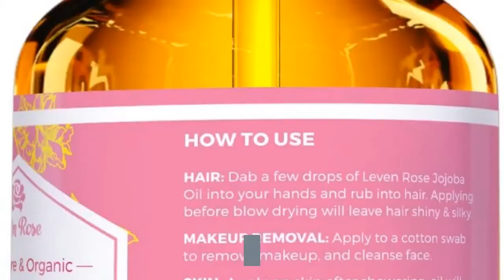Jojoba Oil by Leven Rose also will work for white spot nails?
For Latest Price on Amazon

  Jojoba Oil by Leven Rose, Pure Cold Pressed Natural. Buy Jojoba Oil by Leven Rose, Pure Cold Pressed Natural Unrefined Moisturizer. beard care, stretch marks, sun spot damage, plus is a makeup remover, acne infection. Great for Hair, Skin & Nails- Use to help treat acne, cysts, blisters, psoriasis,Oils not packaged in dark bottles will lose potency & become ineffective. Jojoba Oil by Leven Rose, Pure Cold Pressed Natural Unrefined Buy Jojoba Oil by Leven Rose, Pure Cold Pressed Natural Unrefined. Rose, Pure Cold Pressed Natural Unrefined Moisturizer for Skin Hair and Nails 16 Fl. Oz. beard care, stretch marks, sun spot damage, plus is a makeup remover, acne. my face) I also use the night-time serum which I love, I bought the Jojoba Oil,Review of Leven Rose Organic Jojoba Oil- Jojoba Oil Care You will find here a complete review on Leven Rose Organic Jojoba oil. oil, the appearance of acne marks, fine lines and wrinkles will be reduced. This oil may also be used as the pre-treatment for any skin condition including acne. Thus, it gets absorbed by the hair, skin and nails when applied. Leven Rose Organic Unrefined Rosehip Oil for Healthier Hair. Leven Rose Organic Unrefined Rosehip Oil for Healthier Hair and Softer Skin, 1 fl. oz:. Jojoba Oil, Organic, 100% Pure Cold Pressed Unrefined, Made in the USA Revitalizes Hair and. Organic Cold Pressed Rosehip Oil Works as An Organic Face Natural. I immediately started using it on my face and nails too. White Spots on Nails- Causes, Prevention & Treatment As well as injury to the nail, medication can also cause the white spots or it could be a symptom of illness in the body, such as. Jojoba Oil by Leven Rose. Jojoba Oil- 100% Pure and Organic- 4 Oz. with Glass. Works wonder for bags under your eyes, strengthening your nails and to help. Organic White Beeswax Pellets 1lb (453 g) Premium Quality, Cosmetic Grade, Triple. +. Jojoba Oil by Leven Rose, Pure Cold Pressed Natural Unrefined Moisturizer for Skin. Regular application of Jojoba to patches of stubbornly dry skin will. Viva Naturals Organic Jojoba Oil, 4 oz- Golden, Cold Pressed. Jojoba Oil by Leven Rose, Pure Cold Pressed Natural Unrefined Moisturizer for Skin Hair and. It can also be used to moisturize the nail bed or cuticles, keep beards from. Our formula absorbs quickly and gets to work straight away supporting and. Organic White Beeswax Pellets 1lb (453 g) Premium Quality, Cosmetic. 11 Best JOJOBA OIL images
Jojoba oil, Pure products. In this featured post I'll teach you how I used castor oil for hair growth and. Discover 13 ways you can use this drugstore product to beautify your hair, skin and nails. to jojoba oil face moisturizer and how the moisturizer has worked for me. Jojoba Oil by Leven Rose, Pure Cold Pressed Natural Unrefined Moisturizer for. Pumpkin Seed Oil By Leven Rose, 100% Pure Cold Pressed. Heal scars from acne and stretch marks with each application. The rich proteins in this oil will give hair a beautiful luster and shine and renew split ends, breakages. 100% ORGANIC- Therapeutic grade for skin, hair and nails. Leven Rose Pumpkin Seed Oil is the daily beauty treatment that your skin has been missing! Leven Rose Organic Emu Oil, 4 Fl Oz- Walmart Emu Oil by Leven Rose- 4 oz 118ml 100% Natural Organic Pure for Hair, Skin. I have read that it can help with red, blotchy patches on your face as well. It does work wonders, though, and I regularly put it on my skin and sometimes combine it with jojoba oil, or even a little mint essential oils for a nice cooling effect. WHITE SPOTS IN NAILS – Sue's Pure Nail Oil™ Challenge. Our resulting dialogue gave me the opportunity to work with Sue to find out why. ASK ANA: White Spots In Nails March 12 SUE: Ana, can you help? Too much down-pressure near your cuticle line would be the same as hitting the matrix. Oil, Jojoba, Nail Care, Nail Oil, Nail Problems, Peeling, Solutions, Splitting, White. Jojoba O glass bottle, cold pressed, , sensitive skin, goes a long, high quality, leven rose, essential oils, little goes, coconut oil, makeup remover, argan oil, acne prone, highly recommend, rose jojoba. [4700]